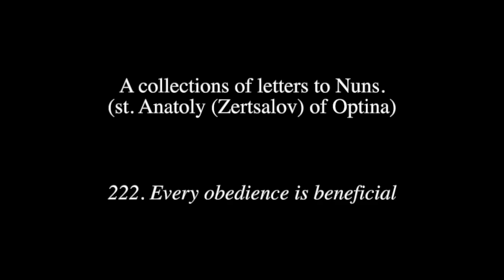Letters to nuns. 222) Every obedience is beneficial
222) Every obedience is beneficial